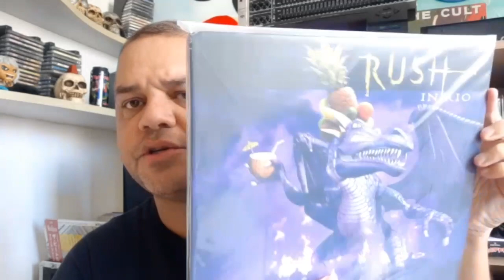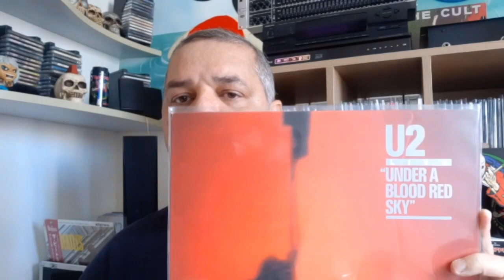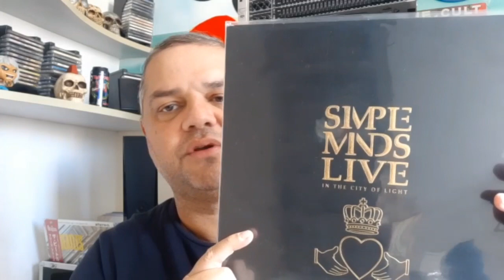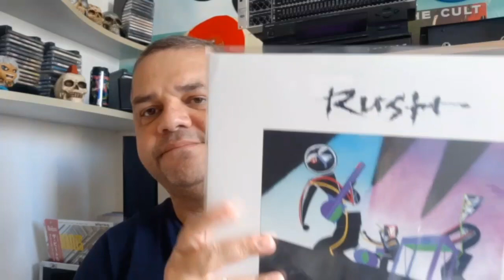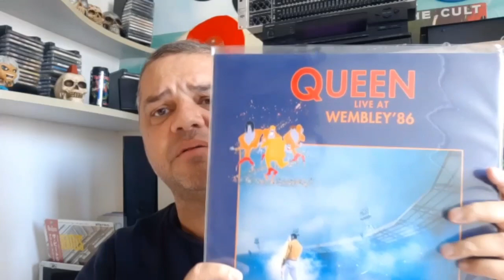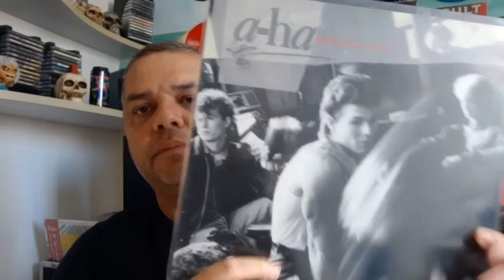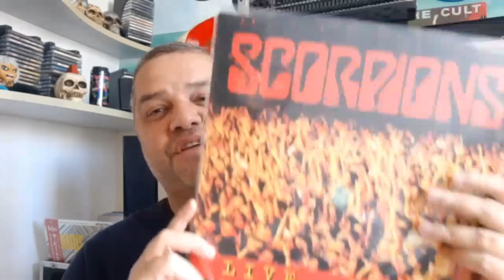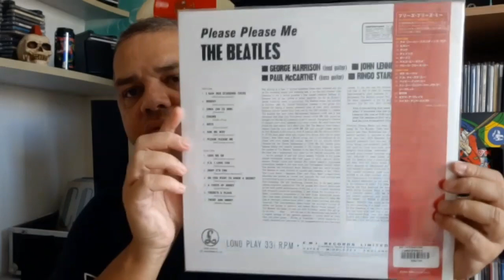Discos ao vivo ou de estúdio?